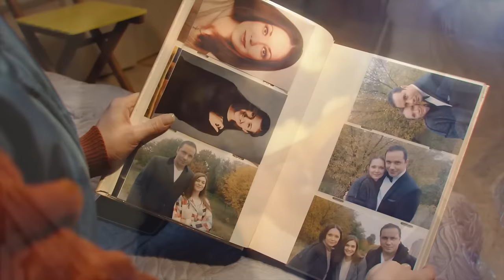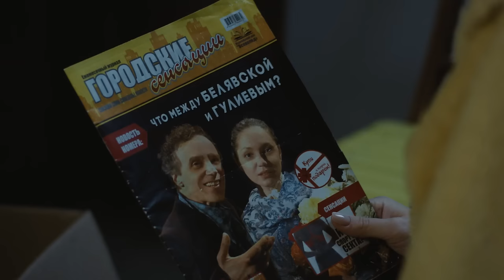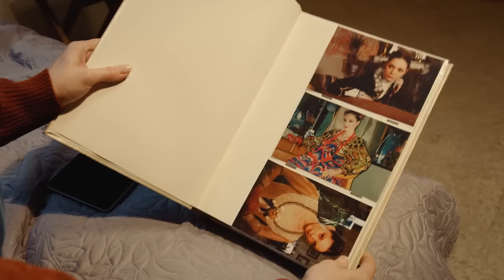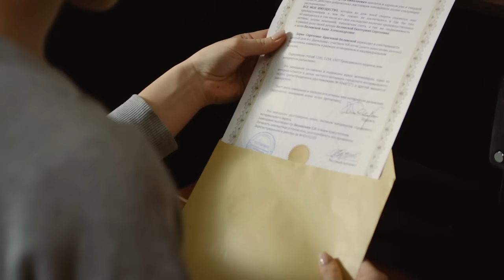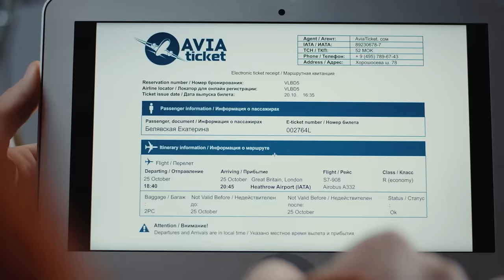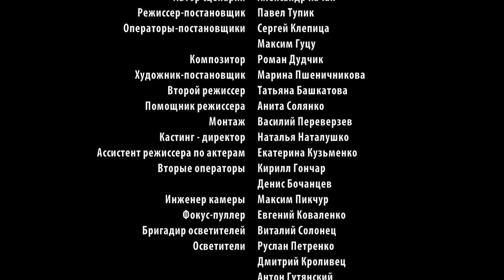Сестры по наследству, премьера мелодрамы, фильм на французском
Катя Белявская приезжает из Великобритании, где она проходит обучение в элитном учебном заведении, чтобы поздравить своего отца с юбилеем. Взаимоотношения Кати с отцом сложно назвать близкими, однако девушка очень удивлена и можно сказать потрясена известием на праздничном банкете о том, что она не является единственной дочерью. Обстоятельства разворачиваются таким образом, что даже сам Сергей Белявский потрясен не меньше. С большим трудом он узнает в незнакомой женщине Надежду, ту с которой 19 лет назад у него случился курортный роман. Однако приехавшую с ней девушку Дашу он видит впервые…

Режиссер: Павел Тупик
Сценарист: Александр Качан
Операторы: Сергей Клепица, Максим Гуцу
Композитор: Роман Дудчик
Художник: Марина Пшеничникова
Продюсеры: Ирина Заря, Ирина Чемерис
Актерский состав: Анна Дьяченко (II), Мария Аниканова, Инна Мирошниченко, Полина Носыхина, Илья Денискин, Александр Никитин (III), Юрий Горбунов, Влад Никитюк, Олег Замятин, Константин Данилюк, Алексей Яровенко, Тарас Цимбалюк, Пётр Миронов, Тимур Асланов, Игорь Рубашкин
Производство: ООО "Украинская продакшн студия"
Премьера: 18 февраля 2018
Количество серий: 4
Жанр: мелодрама